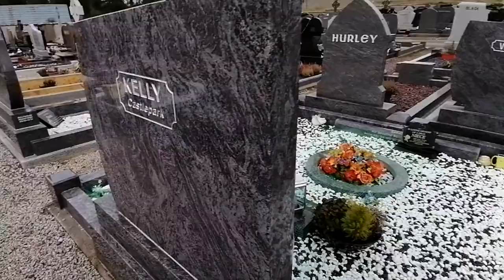The biggest cemetery in Ballinasloe Co Galway | The place of my own tranquility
In this video I show around the biggest cemetery in Ballinasloe Co Galway

The century old and the modern head stone